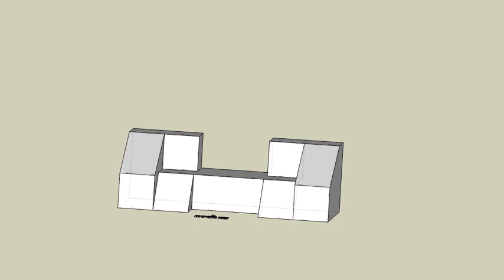育才出版測驗本第87頁第四題-等角圖展示